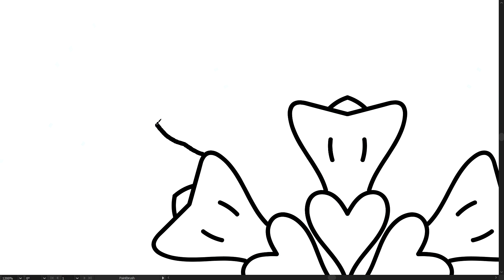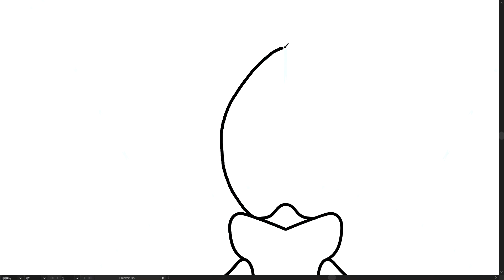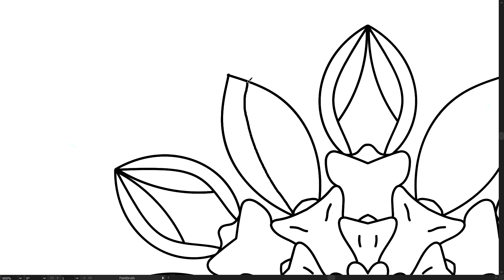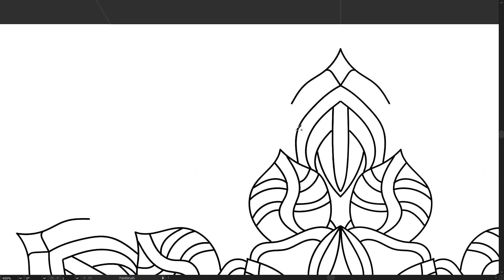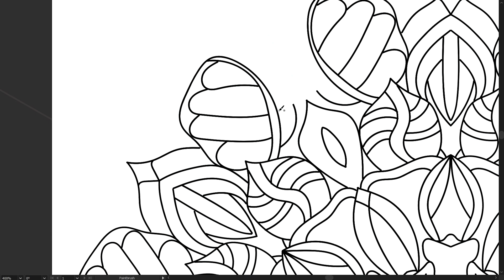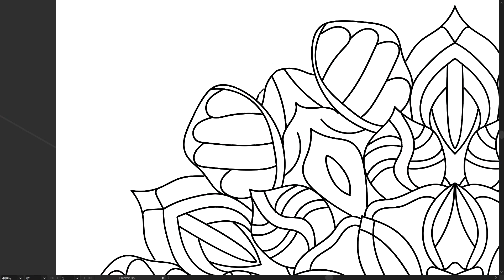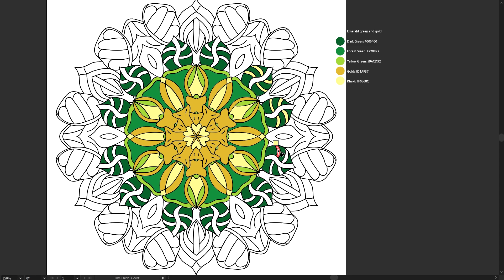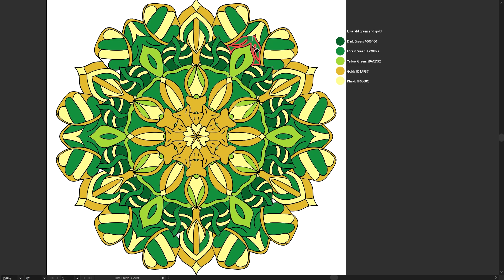Drawing & Coloring Mandala "Emerald green & gold"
This mandala features a rich and elegant color palette that includes Emerald Green and Gold. Emerald Green is a vibrant, green color that is associated with wealth, success, and growth. It is a color that is often associated with luxury and elegance, and it creates a sense of richness and opulence. Gold, on the other hand, is a warm and classic color that is associated with luxury, wealth, and success. It adds a touch of elegance and glamour to any design.

Together, these colors create a harmonious and balanced effect that is perfect for anyone looking to add a touch of luxury and elegance to their design. The use of Emerald Green evokes feelings of success and growth, while the use of Gold adds a sense of wealth and luxury.

This mandala is perfect for anyone looking to add a touch of luxury and elegance to their design. Whether you're looking to create a sense of opulence in a video or you want to add a touch of glamour to a piece of art, this mandala is sure to make an impact. The combination of Emerald Green and Gold is perfect for any designs related to luxury, wealth, and success.